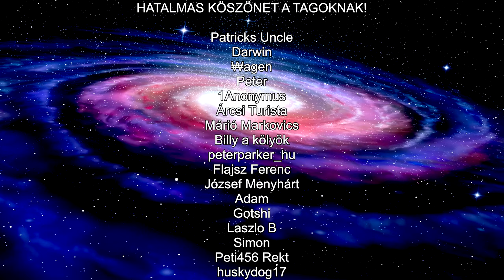Oszkár ► Heretic (#29) - E3M8 - A VISSZAVÁGÓ!